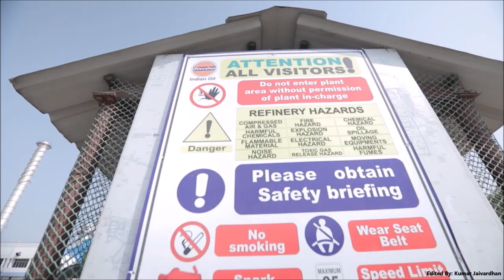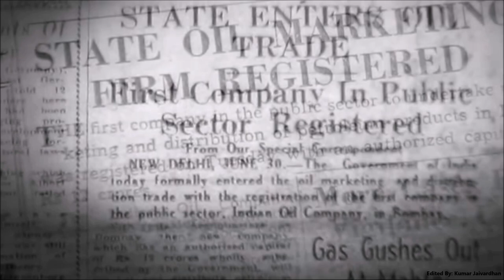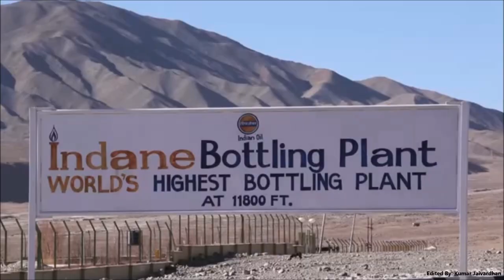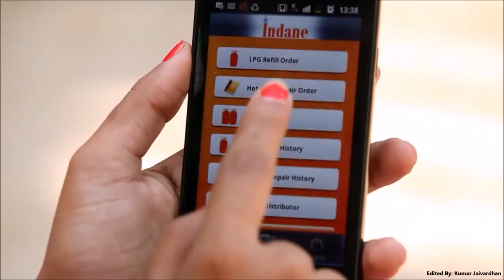Indian Oil Song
Indian Oil Song 2018